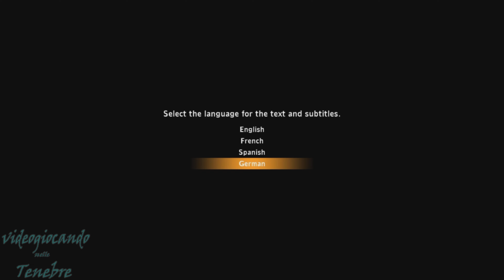Secret of Mana PS4 gameplay - prime impressioni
Andiamo a riscoprire i remake dei vari Mana disponibili su PlayStation 4 partendo da quello che originariamente era il secondo capitolo della saga ovvero Secret of Mana.
Ecco un gameplay con le prime impressioni su questo classico modernizzato con la grafica 3D per ricoprire le origini della serie di ARPG di Square-Enix.